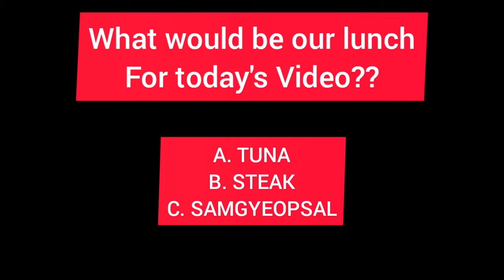Samgyeopsal with Perilla Leaves (alternative to Lettuce or you can have both)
Our favorite lunch bonding time is Samgyeopsal time🥰😘😘

kau anong bonding lunchtime nyo??🥰